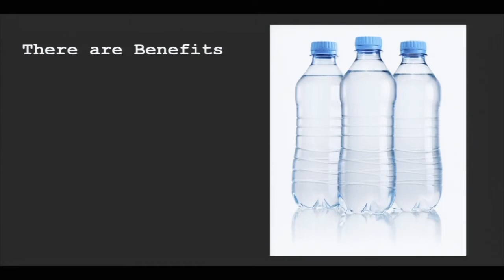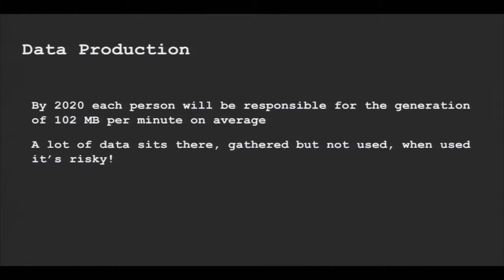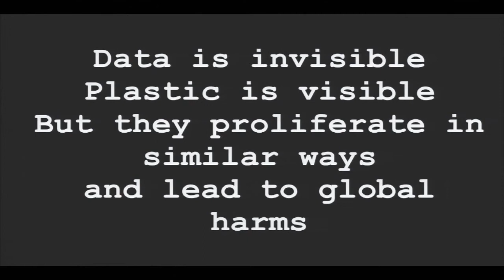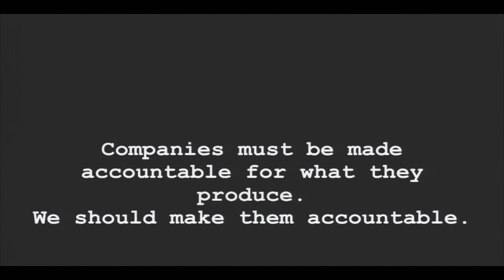IGNITE 2019 Talk: Data is Like Plastic by Elettra Bietti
Elettra Bietti presents Data is Lie Plastic at the BKC IGNITE 2019 talks.